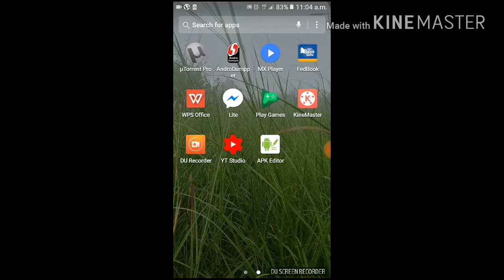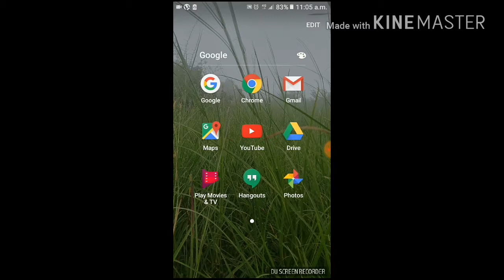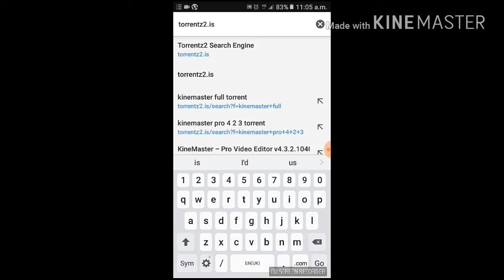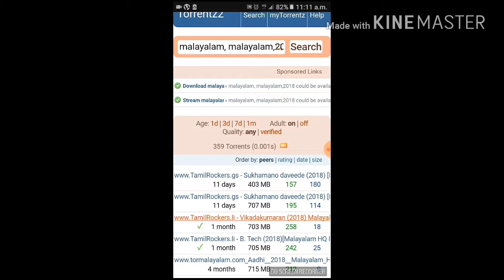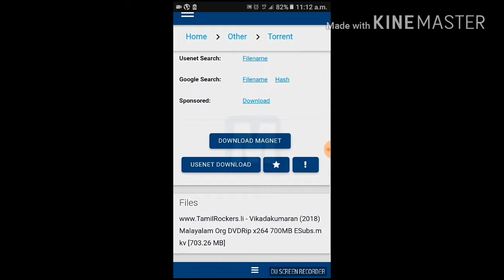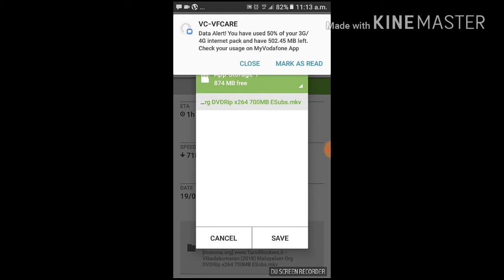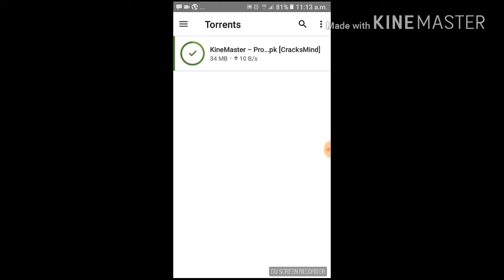How to download paid files for free in utorrentz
This channel we designed technology related videos. This video shows how to download movies,software's, applications etc. You can download all files for free .